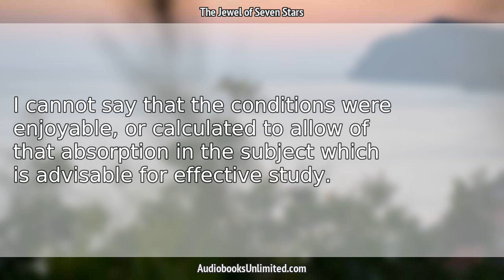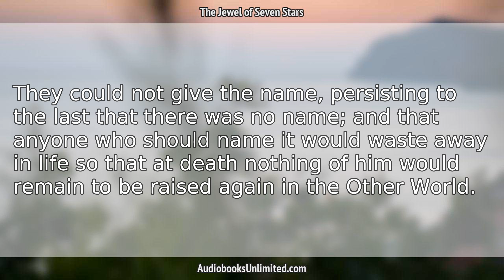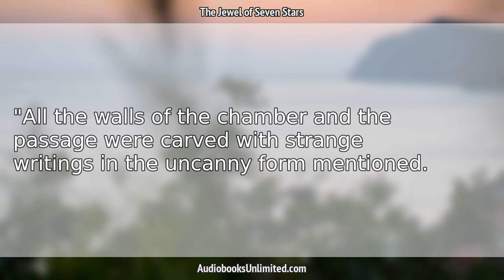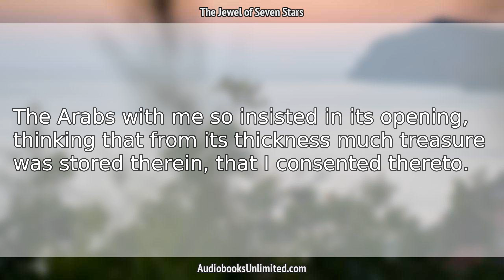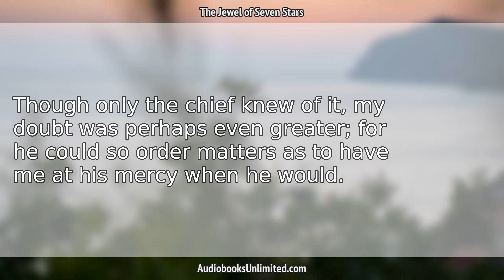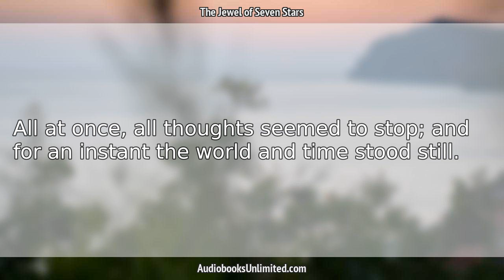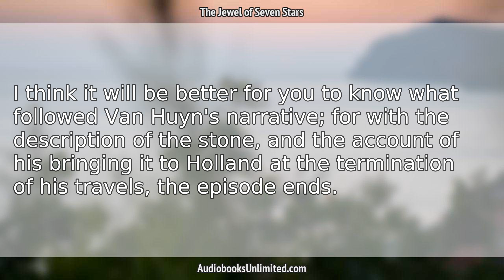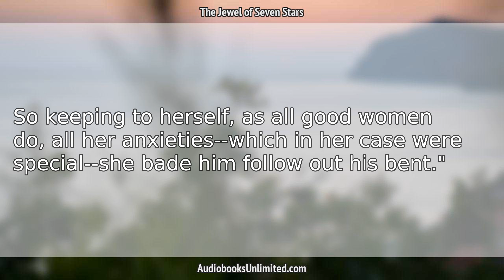The Jewel of Seven Stars Audiobook Chapter 10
The Jewel of Seven Stars Audiobook Chapter 10 with subtitles in English by Bram Stoker. Free full length audiobook with text.